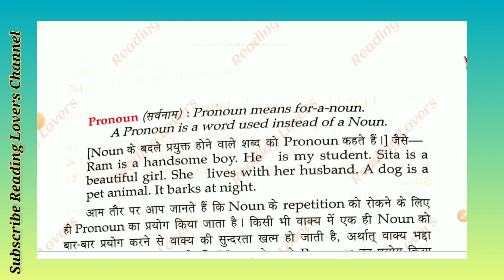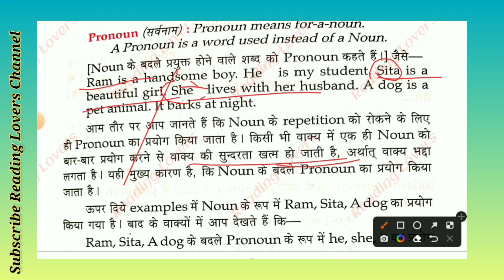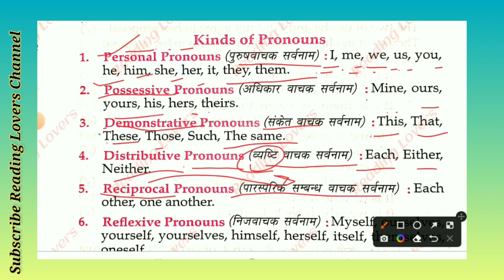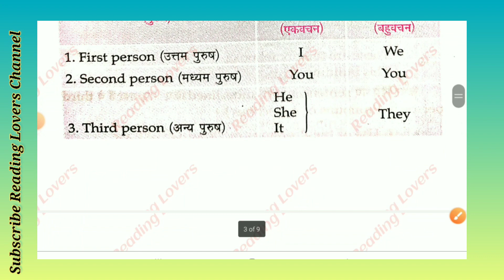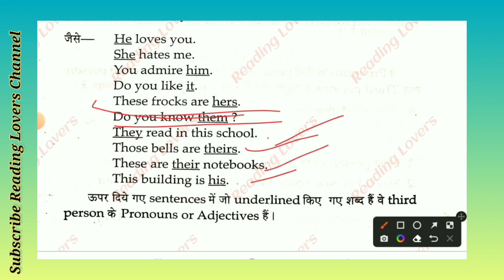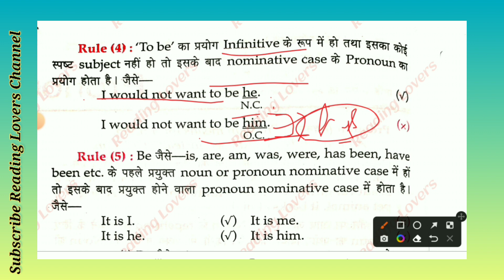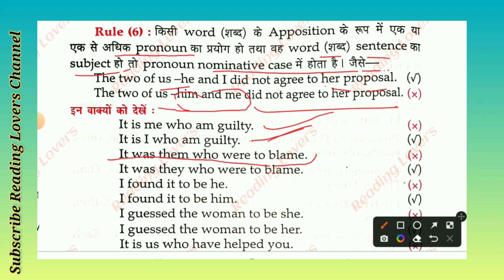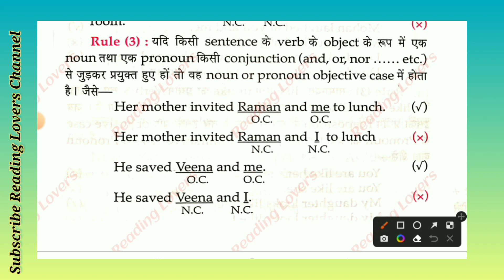English Grammar. English for KVS CTET CET Exam. Basic english grammar. English Grammmar Pronoun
dsssb kvs bank anganwari bank Supervisor juniour eng. ssc  htet tgt pgt BUS DRIVER conductor  gram sachiv railway POLICE  CLERK upsc  group-d  for all exams . Friends, in this video I have got important questions of competitive Exam . .You can get the pdf of this video from our Telegram Group .

tags

english grammar
,important grammar rules for competitive exams
,english grammar rules for ssc
english for kvs 2022,
english for kvs pgt 2022
,english for kvs prt 2022,
english for kvs tgt 2022,
English grmmar for ctet
English grammar for kvs
english grammar by anu mam
gk by reading lovers